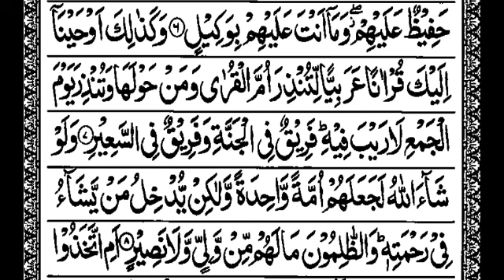S42:E2 Quran Tafseer Surah Ash-Shura By Maulana Abdul Aleem Khateeb Nadvi (Ayat 7-8)